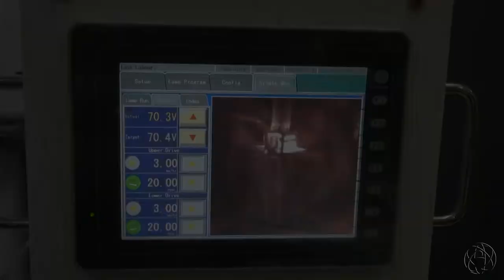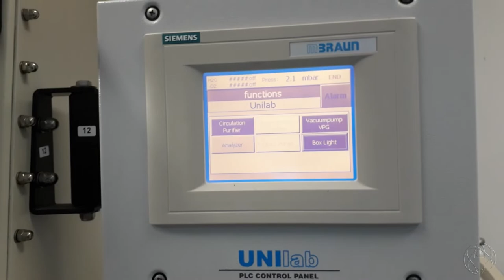Laboratório de Monocristais v5